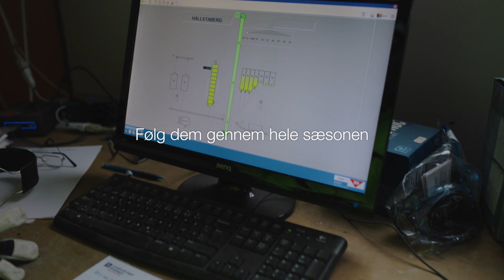Follow a Farmer - Henning Madsen - S2:E4 - Forventninger til udbytter i 2023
Regnen har allerede haft en god effekt på mange af Hennings afgrøder her i midten af juli. Han er ikke helt tilfreds med den nylige hvidkløverhøst, men engrapgræsset tegner godt. Dog er der en engrapgræsmark der driller, og den er han taget ud i for at forklare hvorfor.
Fra engrapgræsmarken går turen videre til hans AzotoPower forsøg i hvede marken og en positiv evaluering af vækstregulering med Medax Top.
I vårbyggen ser både strå og kerner fornuftige ud, og det bliver spændende at følge udviklingen her frem til høsten om 14 dage.
De næste dage er Henning i fuld gang med at tærske engrapgræs og forberede høsten, hvor vi skal se, om hans forudsigelser i hveden og vårbyggen holder stik.

00:00 Velkommen. Høsten er nu i gang!
00:13 Follow a Farmer intro
00:31 Evaluering af hvidkløverhøst
01:30 Evaluering af første engrapgræshøst
02:05 Status på AzotoPower forsøg
03:12 I problemmarken med engrapgræs
05:30 Status på vækstregulering i vårbyggen
07:05 Vi ses næste gang til høst

Follow a Farmer giver dig mulighed for møde 7 landmænd fra både Danmark, Sverige og Finland og få indblik i deres erfaringer, idéer og tanker i udviklingen af deres forretning ud fra hver deres perspektiv.

▬ Om denne kanal ▬
BASF Agricultural Solutions Danmark udvikler, tester og sælger landbrugsløsninger til beskyttelse af afgrøder, frugt og grøntsager, skadedyrsbekæmpelse, frøbehandling, biologiske stoffer, dyrkning og digitalt landbrug. Vi erkender, at landbrug er det vigtigste job i verden, og vi er her for at hjælpe dig med at udvikle din virksomhed med rådgivning, support og indsigt.